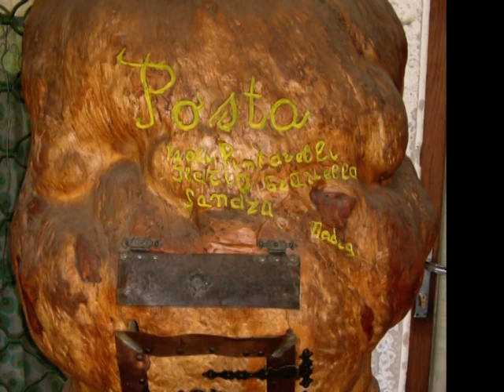Valle dei Mocheni - Le case ...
Una serie interamente dedicata alla scoperta della Val dei Mocheni, dal territorio alle tradizioni. Video realizzati dal Gruppo Giovani della Trentini nel Mondo.